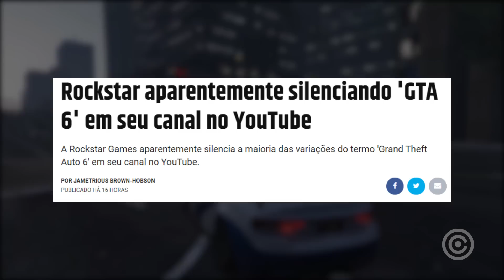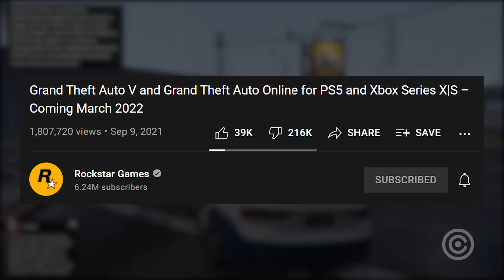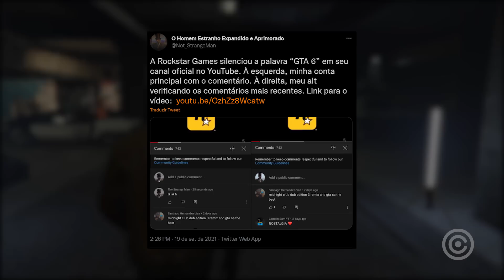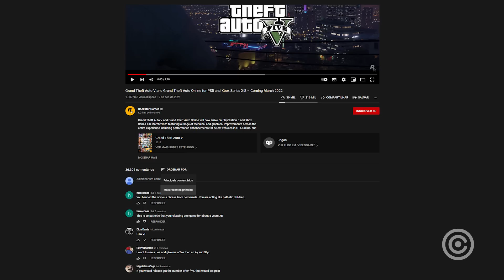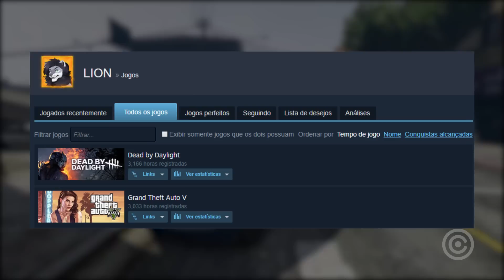Rockstar está CENSURANDO o "GTA 6" no YOUTUBE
Sim Rockstar... Você me decepcionou...

Gameplay de Fundo:
GTA ONLINE